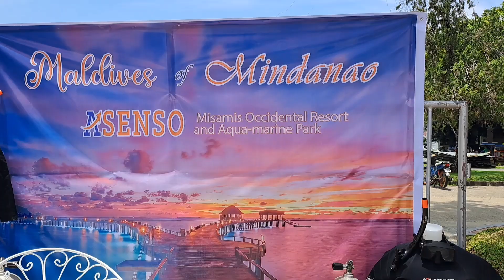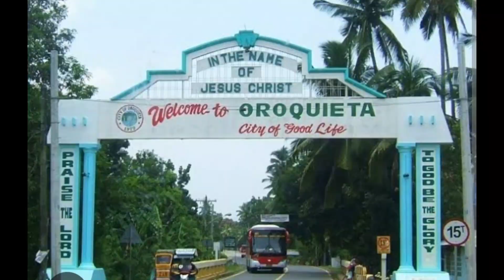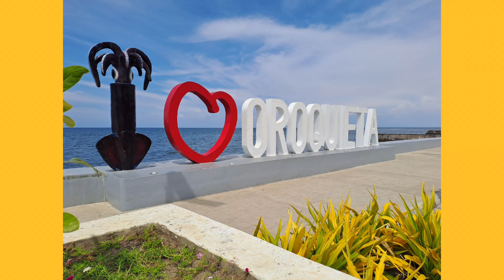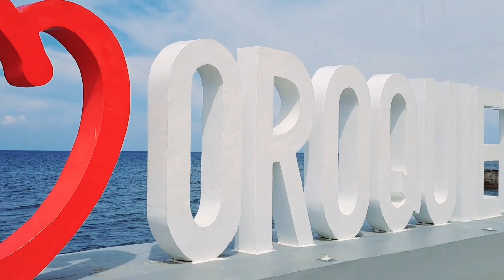THE CAPITAL | MISAMIS OCCIDENTAL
Oroquieta was called before as LAYAWAN.The now city was then a Barrio in the province of misamis occidental since 1861 to 1879.The early settlers were boholano peddlers.Ince much of the animals can be found along the river, the named of the place LAYAWAN, which means place ofthe stray animals. Oroquieta city is known for its hospitality and peace loving people. The city is also a major agricultural trading center,such as coconut and several 'coconut processing ' factories. Oroquieta is also a  leading a producer of copra since it became a city.
Cebuano called DAKBAYAN SA OROQUIETA
Tagalog called LUNGSOD NG OROQUIETA  is a 4th class component city and capital of the province of MISAMIS OCCIDENTAL, PHILIPPINES. According to 2020 census, it has a population of 72,301 people.
ZIP CODE: 7207
REGION: NORTHERN MINDANAO
BARANGAY: 47
IDD AREA CODE: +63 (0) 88

FB PAGE: MR & MRS SPLASH VLOGS